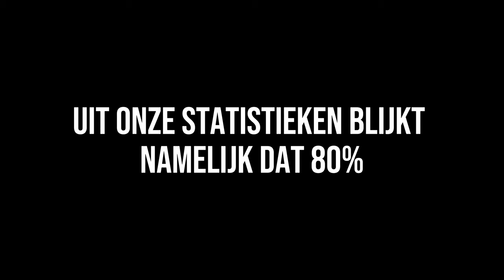De Waarheid over Angst en Hulp! Waarom Hulp Krijgen Soms Zo Moeilijk Is | Mentale Spreekkamer #33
Als je angst klachten hebt, waar begin je dan met hulp zoeken? Wat zijn de routes die je kunt bewandelen en wie kan jou dan echt helpen? Als Arts en Psycholoog delen wij onze ervaringen hierover en hoe dat vervolgens gaat na je eerste consult bij de huisarts.